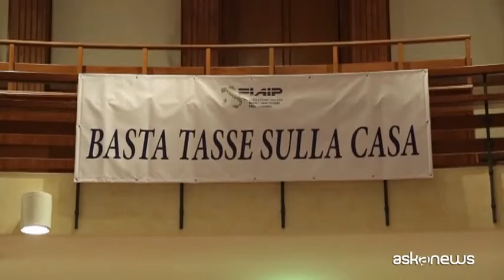Intervista al Presidente Corrado Sforza Fogliani (Confedilizia)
Alla manifestazione nazionale Fiaip il Presidente di Confedilizia Corrado Sforza Fogliani ha sottolineato come  "Occorre che si ripristini quella fiducia che avevano gli italiani quando possedevano una casa, fiducia che non hanno più perché  il valore si è ridotto di un terzo. Quando qualcuno dei nostri italiani, anni fa, aveva un appartamento di 200mila euro sapeva che aveva alle spalle una garanzia e spendeva nei consumi perché  sapeva che avrebbe, in caso emergenza, potuto vendere l'appartamento. Adesso quell'immobile vale 60-70mila euro".
"E' parecchio tempo che il settore immobiliare soffre e che non viene preso in considerazione nella sua essenza. Bisogna invertire un moto di marcia che non può assolutamente perseguire così.   L'Italia - ha dichiarato il presidente della Confedilizia Sforza Fogliani - non risorgerà mai e non arriverà mai alla ripresa reale fintanto che saremo dominati dai maxi economisti, che non sono grandi economisti e sono presenti anche in questo governo. Loro vogliono dominare il mondo attraverso la superbia satanica, attraverso  manovre ma il mercato non è  fatto di maxi economisti. Se la casa perde valore anche i consumi frenano. Non a caso i Paesi che sono usciti dalla crisi hanno rilanciato l’immobiliare ".